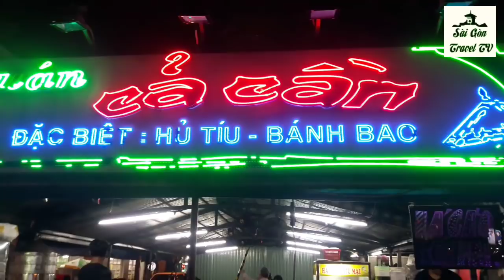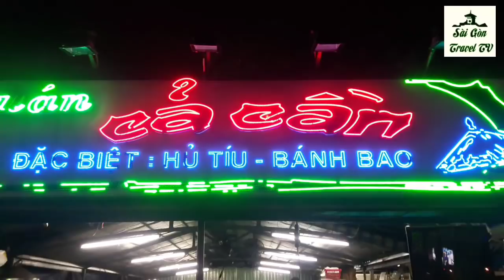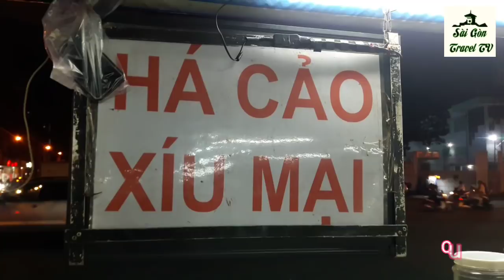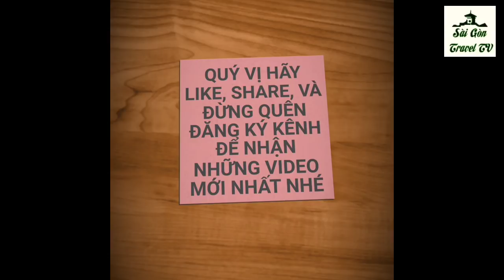BÁNH BAO NGON NHẤT SÀI GÒN LÀ ĐÂY Ạ | saigon travel Guide